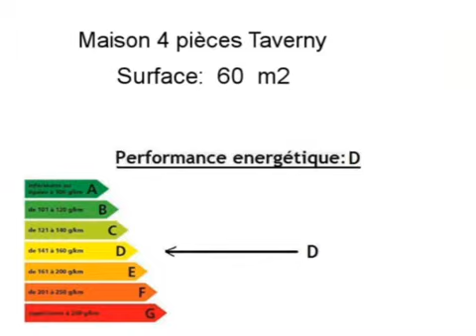Achat Vente Maison Taverny 95150 - 60 m2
A vendre à Taverny une maison de 60 m2.

Annonce immobilière : Achat Vente Maison Taverny 95150 Val d Oise